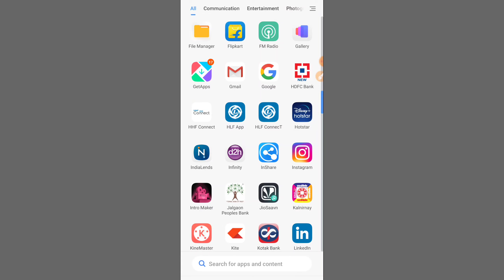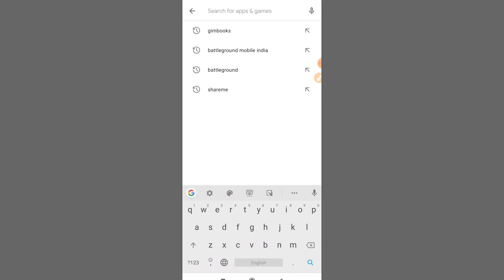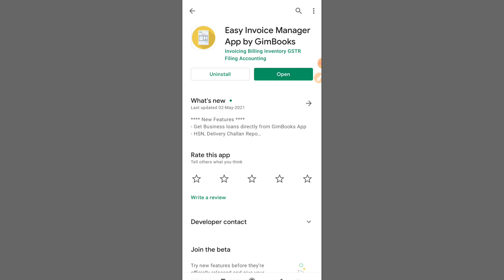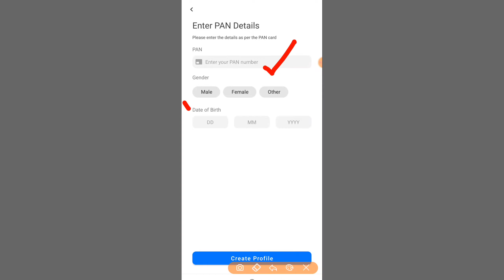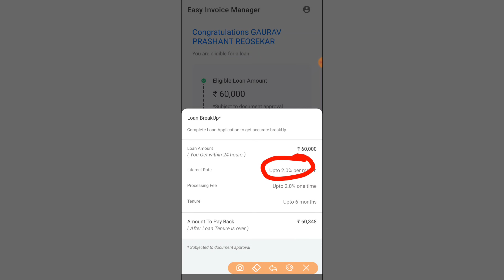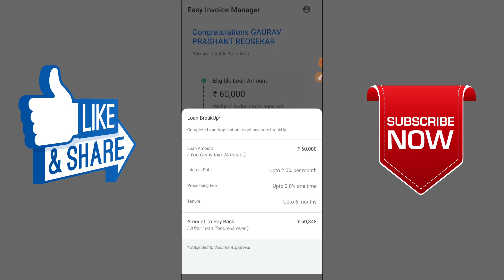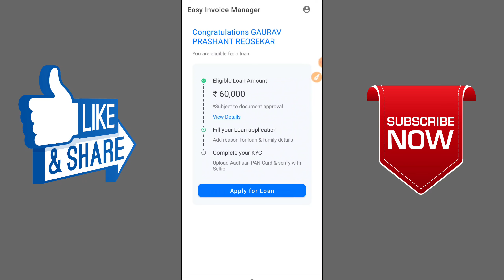Instant personal loan from Gimbooks app ll Personal Loan ll Business Loan ll Gimbooks loan app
Key Features of the App👈

By using GimBooks Mobile App, their users can
Create, Share and Manage documents like GST complaint Invoices, E-waybills, Quotations, Purchase orders, debit notes, credit notes and various other documents required in day-to-day business.

Manage day to day purchases, inventories, expenses and ledgers.

Keep a live track of various business reports and receivables.

Integrate banking

Gimbooks Loan Features 👈

GimBooks offers 2 types of loans in the App – Personal and business loan.
- The Application is 100% digital and can be applied in few minutes with very few documents needed.
- Personal loans range from 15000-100,000 and business loans range from 100,000- 15,00,000.
- Loans are disbursed very fast. If all the details and documents are submitted, then GimBooks disburse loan in 1 single day.
- Very few documents are needed like Aadhar card, Pan and selfie in personal loans and in business loans, just 1 document is needed extra like a bank statement or a GST number.

For any queries please do mail